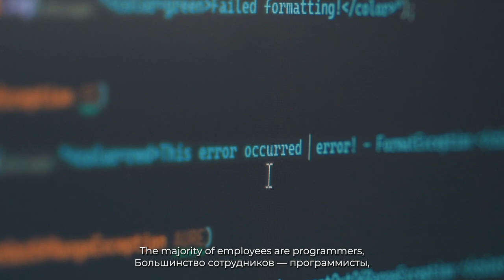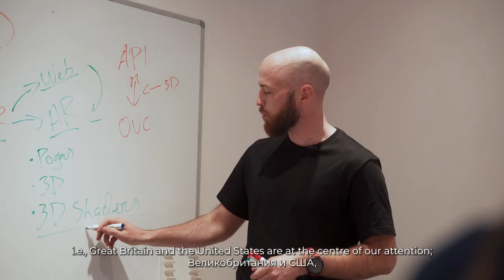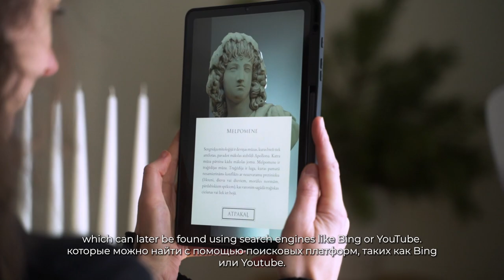SIA “Overly” – iepazīsti uzņēmējdarbību Daugavpils Inovāciju centrā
Daugavpils Inovāciju centrs ir mūsdienīgākā vieta STEM apguvei Latgalē. Te ikviens var eksperimentēt, pētīt, radīt inovatīvus risinājumus, kā arī attīstīt uzņēmējdarbības spējas, iepazīstot ekspozīciju “Kļūsti uzņēmējs!”. Tā apmeklētājiem sniedz priekšstatu par dažādu nozaru uzņēmumu vadīšanu un uzņēmēja ikdienas darbiem.
SIA “Overly” ir pirmais un vienīgais uzņēmums Baltijas valstīs, kas specializējas papildinātās un virtuālās realitātes risinājumu veidošanā un šo tehnoloģiju attīstībā. OVERLY var dēvēt par pilna servisa aģentūru, kas nodrošina ne tikai projektu realizāciju, bet arī radošu pieeju jebkurai klientu idejai, lai to pārvērstu maksimāli efektīvā gala produktā. OVERLY komanda tic, ka tikai kopīgiem spēkiem visas tehnoloģijas var padarīt saprotamas un pieejamas ikvienam, jo tuvā nākotnē tā būs cilvēka ikdienas neatņemama sastāvdaļa.